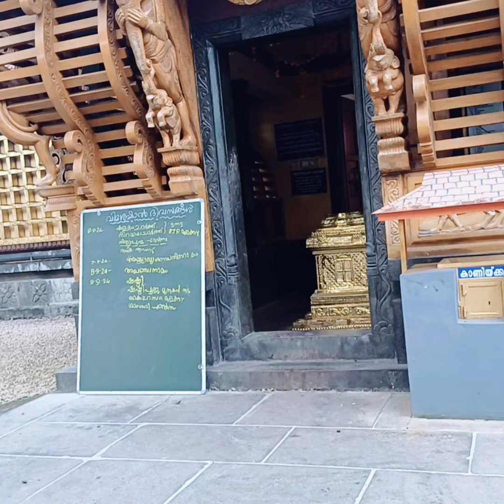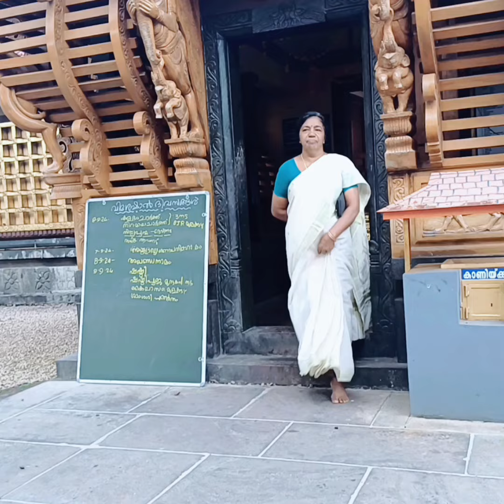ওনামের পেছনে রয়েছে এক পৌরাণিক কাহিনী। দশ দিন ধরে কেনো ফুলের আলপনা বানানো হয়//Onam 2024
ওনামে পেছনে রয়েছে এক পৌরাণিক কাহিনী। দশ দিন ধরে কেনো ফুলের আলপনা বানানো হয়।